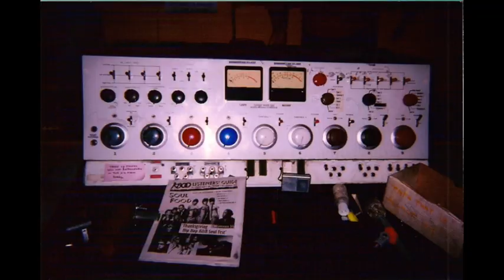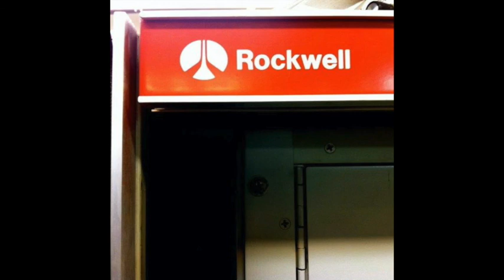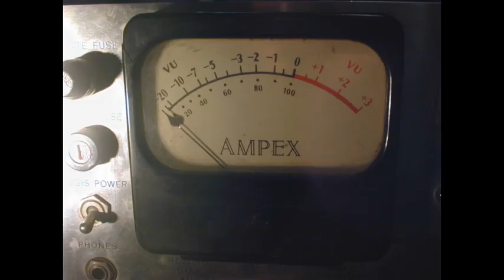Caveman Shoestore 1993 Church of NW Music KBOO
Fred Chalenor \ bass
Elaine DiFalco \ keyboard
Henry Franzoni \ drum
Church of NW Music radio show KBOO-FM Community Radio Portland, Oregon
hosts:
Sister Rho (Rhonda Kennedy)
Wreverend Wreckless (Marc Baker)
engineer:
Brother Jay (Jay Bozich)
*This is a fragmented recording due to a faulty Nakamichi MR-1 in Production One.
giving the last song a nice Boards of Canada feel.